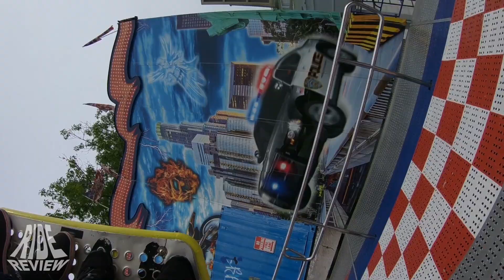Ghost Rider (Löffelhardt) - Onride - Früh Kirmes Rheydt 2018